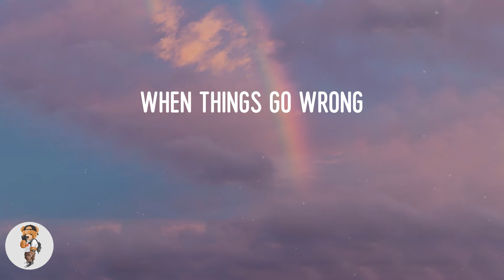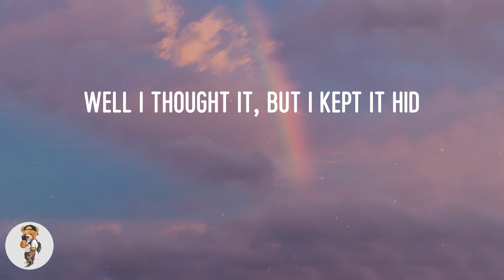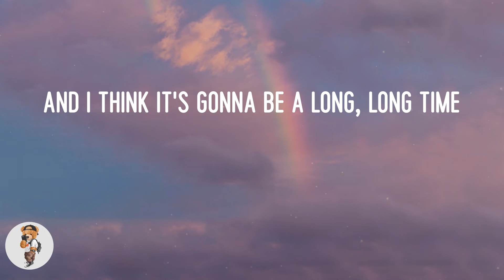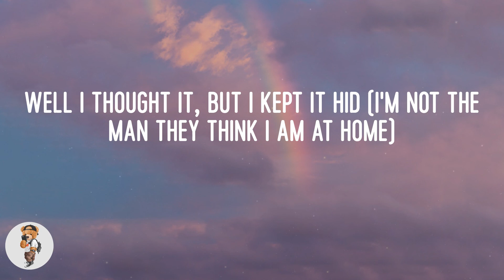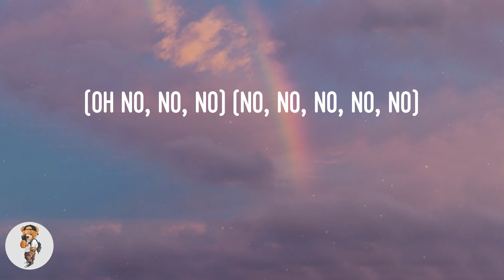Elton John - Cold Heart (Lyrics)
Lyric video: Cold Heart - Elton John

Lyrics Cold Heart:
(Oh)
(You're my lover)
(Oh)
Sugar (oh)
Sugar
Sugar (oh)
Sugar